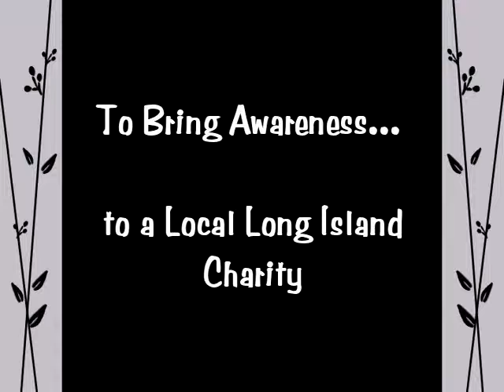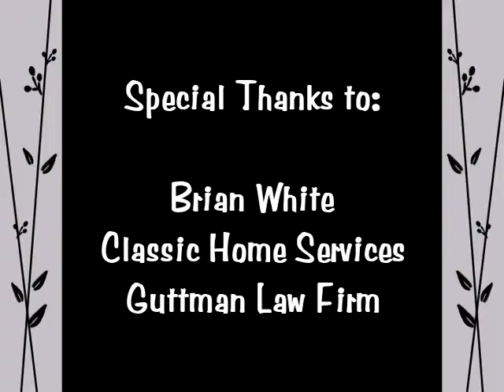HeroTechs Charity Event 10 19 2009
Local Long Island businesses join forces to bring awareness to a local Long Island Charity.